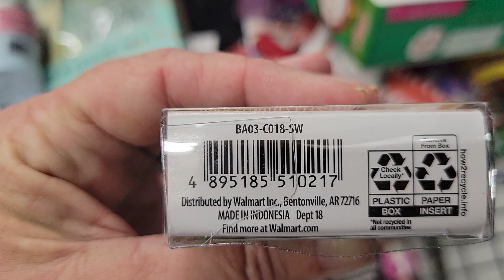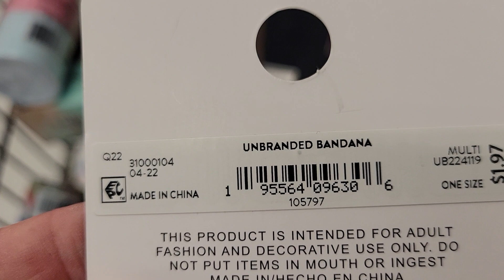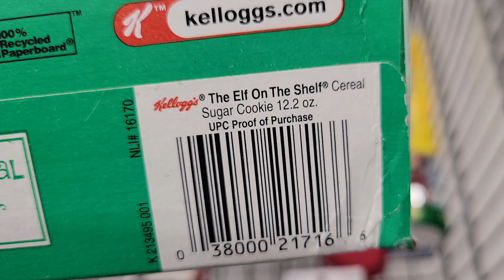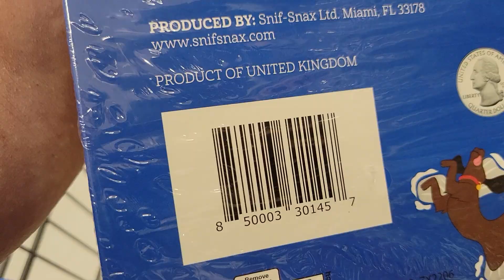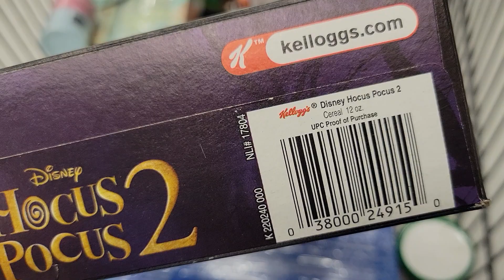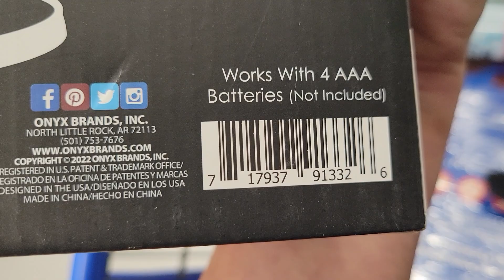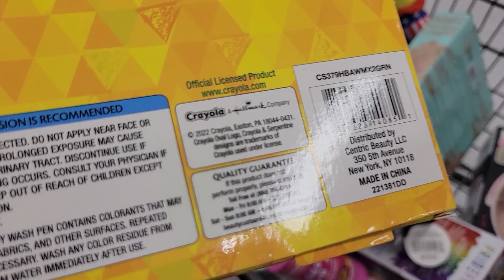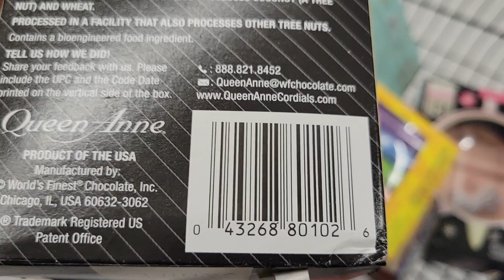walmart clearance 75% off Christmas